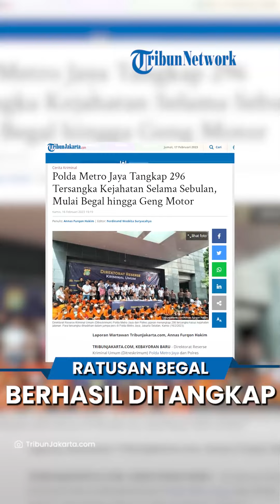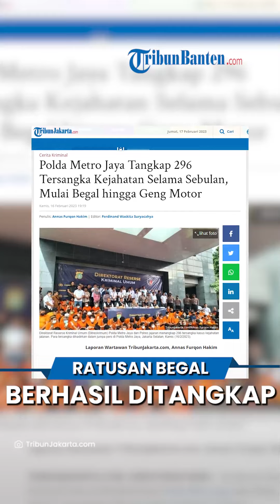Lebih dari 200 Begal Berhasil Diringkus Polda Metro Jaya, Puluhan di Antaranya Residivis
TRIBUN-VIDEO.COM, KEBAYORAN BARU - Direktorat Reserse Kriminal Umum (Ditreskrimum) Polda Metro Jaya dan Polres jajaran menangkap 296 tersangka kejahatan jalanan.

Ratusan tersangka itu ditangkap selama periode satu bulan terakhir dalam operasi Kegiatan Rutin yang Ditingkatkan (KRYD).

296 tersangka itu juga dihadirkan dalam konferensi pers di Polda Metro Jaya, Jakarta Selatan, Kamis (16/2/2023).